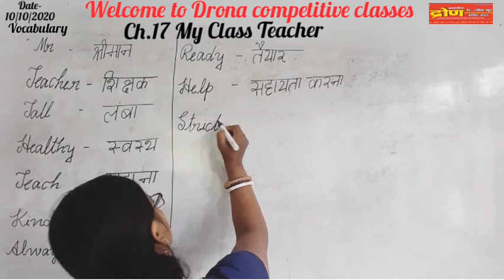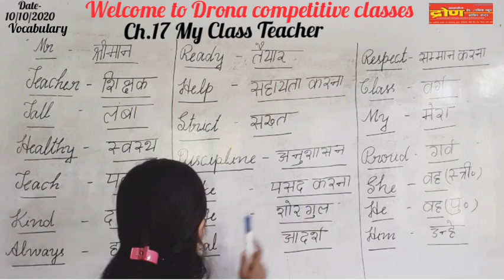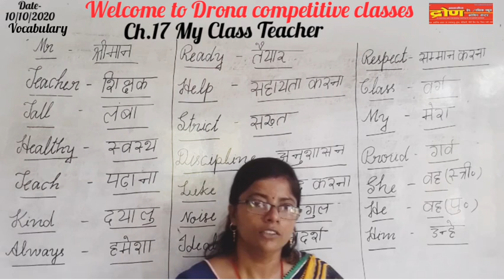||CLASS: PREP/UKG/LKG|| SUB: ENG.ESSAY MY CLASS TEACHER ||DRONA COMPETITIVE CLASSES||DATE:10/10/20||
Hello students,
till then,
stay safe, stay inspired